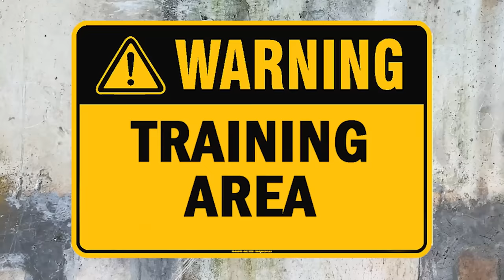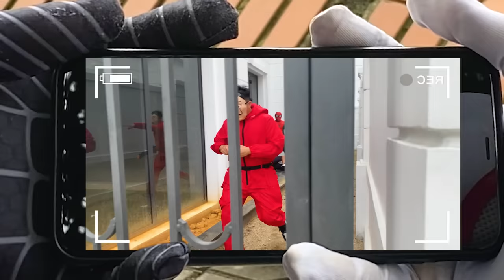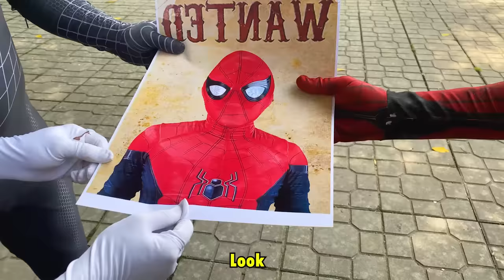TEAM SPIDER-MAN NERF WAR vs BAD GUY TEAM || LIVE ACTION STORY 1 - FUN HEROES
Welcome to Fun Heroes !

We are a team of filmmakers, VFX artists creating film parodies, live-action movies, cinematic shorts films with action, Sci-fi, and VFX based on Fiction characters.